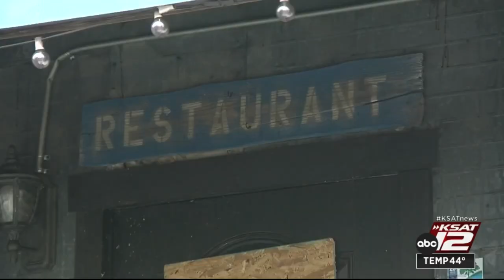‘It is a total loss’: Bulverde art studio owner heartbroken after fire destroys business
Francesca Watson has invested her life savings into her beloved art studio, The Makery, in Bulverde. However, early Saturday morning, her alarm alerted her to an unexpected nightmare.